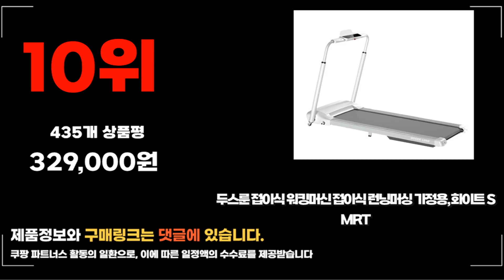2024년 요즘 잘나가는 접이식런닝머신 추천순위 TOP10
❤️❤️❤️ 요즘 인기있는 접이식런닝머신 구매 가격 평점 리뷰 정리해 봤어요! ❤️❤️❤️

[00:06]
10위. 두스룬 접이식 워킹머신 접이식 런닝머싱 가정용 화이트 [329,000원]
[00:11]
9위. 아이러너 3단 접이식 런닝머신 자가설치 Z3 노블 [1,537,500원]

[00:17]
8위. 오죠 접이식 가정용 런닝머신 워킹패드 러닝머신 트레드밀 [299,000원]

[00:22]
7위. 이고진 워킹머신 6700 방문설치 HSM-T04F8 핑크 [344,380원]

[00:28]
6위. 두스룬 K-6 접이식 런닝머신 가정용 무소음 접이식 [320,000원]

[00:33]
5위. 이고진 워킹머신 6200 방문설치 HSM-T04F1 라임 [288,200원]

[00:39]
4위. 킹스미스 워킹패드 C2 홈트 실내 운동기구 가정용 [398,000원]

[00:44]
3위. 킹스미스 워킹패드 C2 홈트 실내 운동기구 가정용 [398,000원]

[00:50]
2위. 이고진 마에스트로 8200 워킹머신 GH-B001 혼합 색상 [310,100원]

[00:55]
1위. 두스룬 접이식 워킹머신 접이식 런닝머싱 가정용 핑크 [199,000원]